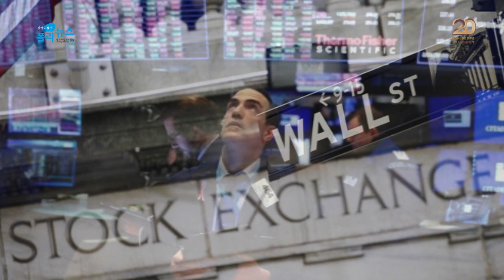[경제브리핑] ‘최악의 시기는 지나갔나’ 글로벌 증시 상승 지속될듯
미국 연방 준비제도(연준)의 파격적인 조치가 증시 불안을 방어하면서, 글로벌 증시가 안정세를 되찾고 있습니다.

연준이 무제한 양적완화와 회사채 매입을 넘어 투기등급 회차래를 매입하겠다는 ‘파격적’인 정책 전망을 밝히면서입니다.

연준은 지난 9일 코로나19로 신용등급이 낮아진 일부 투기등급 회사채와 대출채권담보부증권(CLO) 매입 계획을 내놔 시장 관계자들을 놀라게 했습니다.